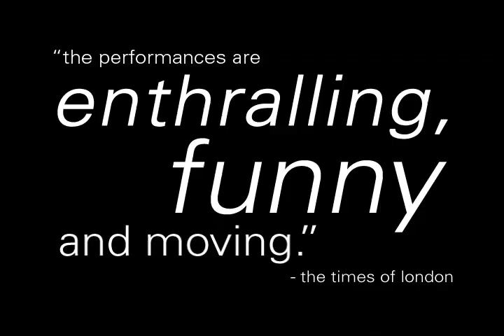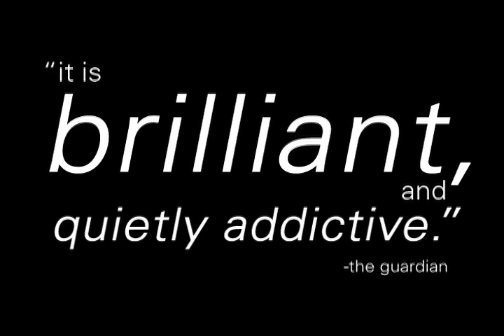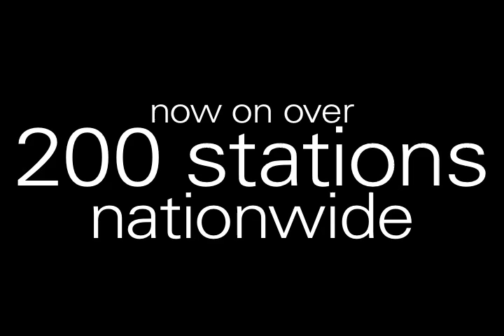The Moth Radio Hour Returns!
Five fresh Moth Radio Hours will be hitting the airwaves May 1st, 2011 as a part of our fourth season. Debuting in 2009 with five pilots, The Moth Radio Hour was an instant success airing on over 200 public radio stations around the country.